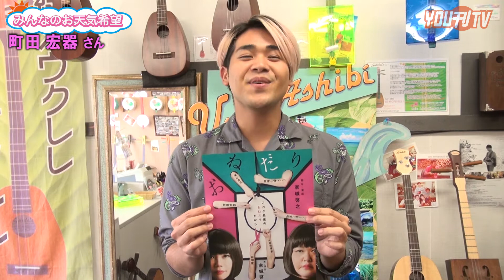YOU刊TV 町田宏器（お天気） 17年8月30日(水) 【沖縄県・読谷村・FMよみたん・YOUTV】